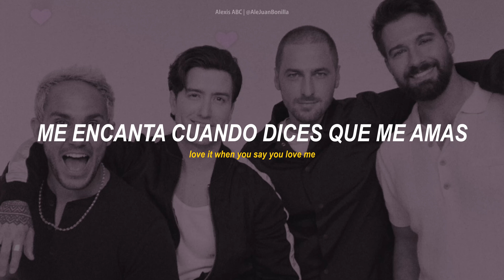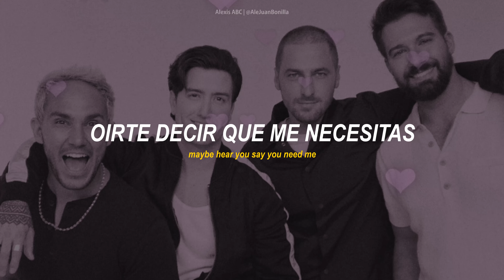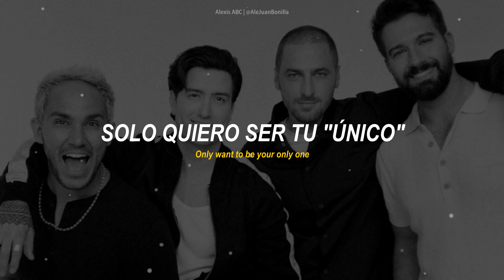Big Time Rush - Only One (Letra en Español - Lyrics) HD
Wazzaa! 😬
Nos vemos, cuidense mucho, les envio un tenedor volador 🍴 y nos vemos... ¡hasta la Proxoxima! CHAO! 👋
¡Thanks! :'33 💜